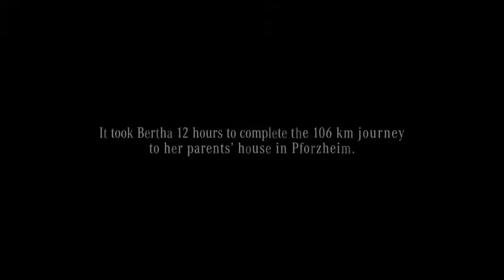Iconic commercial by Mercedes Benz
Weisslock, a small village in Badan, Germany. People saw a strange sight. A woman in black gown rides a horse-drawn carriage with her two children.  But what surprised them was something else.There were no horses in front of the cart. A horse-drawn carriage without horses?  Shocked, the church bell rang and the priest gathered the people to face the "witch". Suddenly the cart stopped. The woman got out and checked the cart. She walked towards the nearest hospital and then to the bar nearby. She asked for 10 liters of Legrain.  Legrain was a petroleum product. It was used to remove dirt from clothes.  This was the first road trip in history by  Benz's wife, Bertha Benz and their sons Richard and Owen.  Watch the video released by MERCEDES BENZ Company to commemorate this event in 1888.